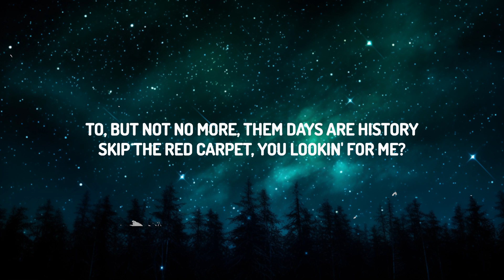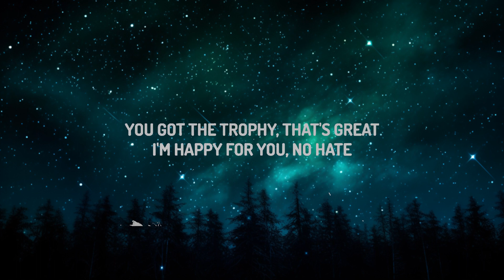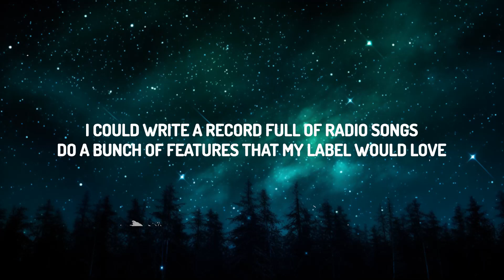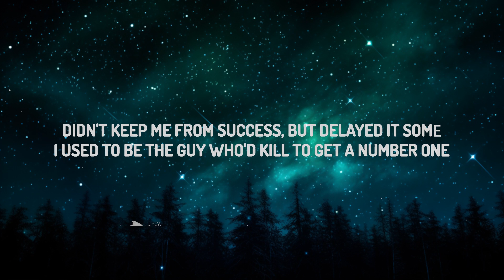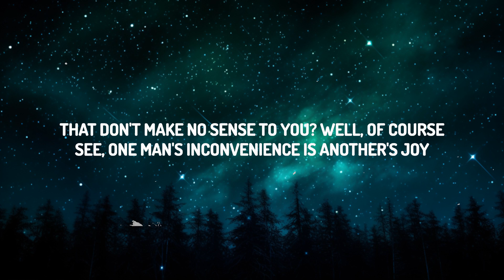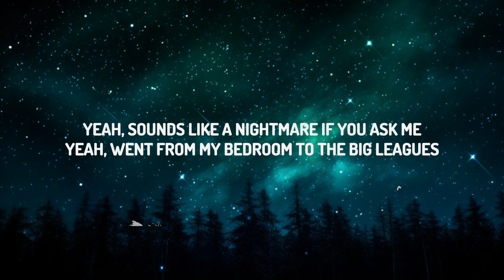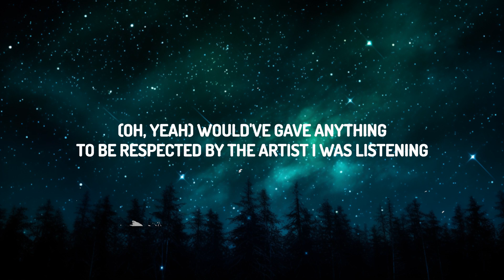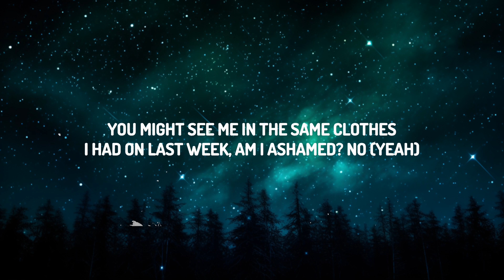NF - Motto (Lyrics) |Top Music Trending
(Lyrics):
[verse 1]
i could write a record full of radio songs
do a bunch of features that my label would yêu
do a bunch of features that i don't even like
just to build up the hype, yeah
i could sell my house and move out to la
get inside of rooms with the biggest of names
hire fifty people just to give me advice
on the way i should write (oh, god)
yeah, sounds like a nightmare if you ask me
yeah, went from my bedroom to the big leagues
you know how many times that i was told things
wouldn't work? but worked out, havin' cold feet
didn't keep mе from success, but delayed it somе
i used to be the guy who'd kill to get a number one
i had to hear "that song's a hit" before i thought it was
but nowadays i don't really give a— (what?)

[chorus]
oh, god (yeah)
might catch me at the award show
eatin' popcorn in the back row
catchin' zs with my hat low
no nominations, but it's cool though
oh, god
you might see me in the same clothes
i had on last week, am i ashamed? no (yeah)
you heard the sayin', "if it ain't broke
don't fix it," that's my motto

[verse 2]
yeah, i miss buyin' cds at the store
and thumbin' through the cases tryin' to make a choice (yeah)
that don't make no sense to you? well, of course
see, one man's inconvenience is another's joy
wow, wow, how are you unemployed
tellin' me to get a life? you should look at yours (yup)
congratulations, you can raise your voice
hope you break both of your legs fallin' off your horse
(oh, snap) this is the industry
where it ain't how big you are, it's how big you seem
where people sacrifice the art tryin' to chase a dream
then they wonder why they music's lackin' creativity
(oh, yeah) would've gave anything
to be respected by the artist i was listening
to, but not no more, them days are history
skip the red carpet, you lookin' for me?

[chorus]
oh, god (yeah)
you might catch me at the award show

[bridge]
got my feet propped up
leave my shirts untucked
i'm the boss, so what?
i do what i want (oh, god)
you got the trophy, that's great
i'm happy for you, no hate
still got a smile on my face
chillin' in the back like, "hey"

[chorus]
oh, god (yeah)
no nominations, but it's coo